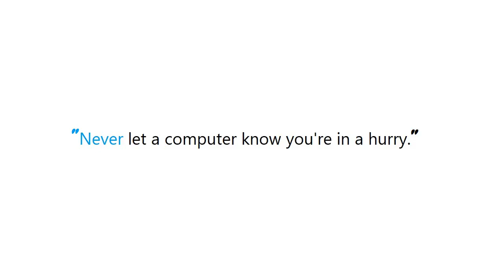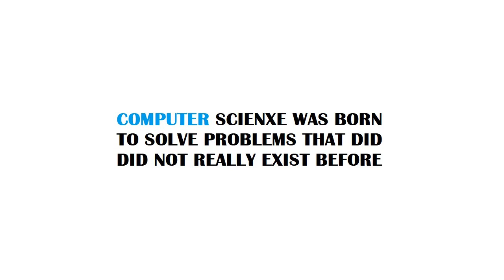PYTHON : How to refer to relative paths of resources when working with a code repository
Guide : [ PYTHON : How to refer to relative paths of resources when working with a code repository ]